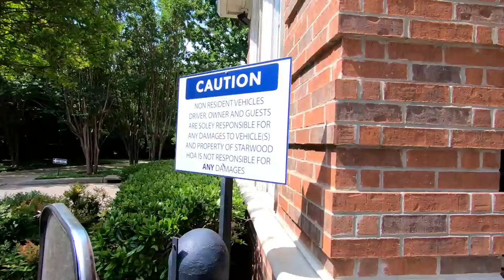5OOLB Piano moved all by myself in Dallas Texas / dfwjunkguys.com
Welcome to our YouTube video series, where we take immense pride in showcasing the seamless process of removing and hauling off any size grand pianos and upright pianos for an incredibly affordable price of only $200 in the vibrant Dallas/Fort Worth area and its surrounding cities like Arlington, Plano, Irving, Garland, and Grand Prairie, just to name a few. With years of expertise and a skilled team, we're thrilled to demonstrate how we handle every piano removal project with utmost care and precision. Whether it's a grand piano or an upright piano, our professional crew makes the process hassle-free and budget-friendly. Our state-of-the-art equipment and well-planned techniques guarantee the safe handling and efficient disposal of these heavy instruments, ensuring your space is left clutter-free and ready for a new chapter. Let us be your trusted partners in removing and hauling off pianos at an unbeatable price. Join us in this exciting video series and let the melody of piano removal fill your space with harmony and joy! Are you looking to start a junk removal business? Join the #1 educational resource for all things junk removal, the University of Junk Removal. Book your FREE 15 minute junk removal consultation at